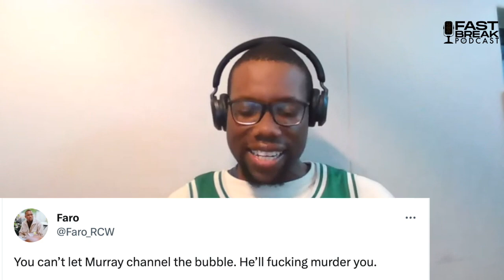Conference Finals | Denver Nuggets v Los Angeles Lakers | Boston Celtics v Miami Heat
On the latest episode of Fastbreak, the team invited Celtics fan, Rufaro Warinda, to help us to analyze what's the Western and Eastern Conference Finals!